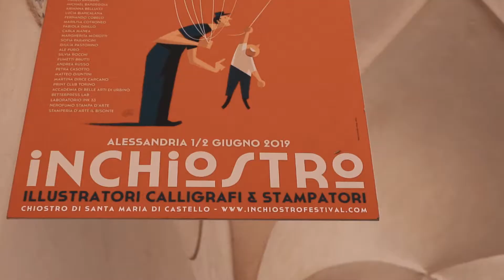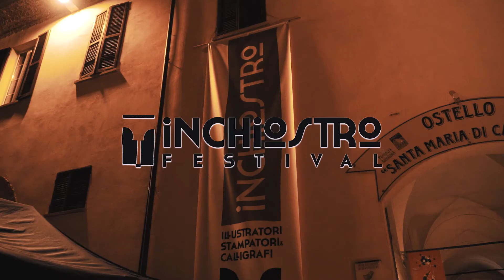Inchiostro Festival - Alessandria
L'evento culturale performativo con illustratori, calligrafi e stampatori riuniti nel bellissimo chiostro del XII secolo di Piazza Santa Maria di Castello di Alessandria.